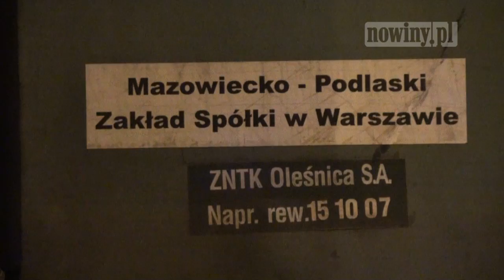Elektrowóz palił się na stacji w Kuźni Raciborskiej